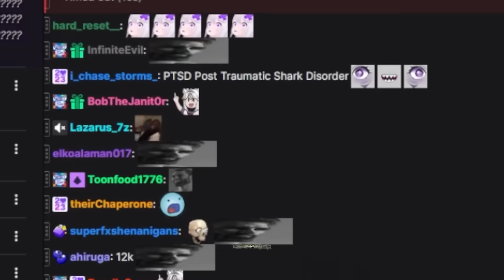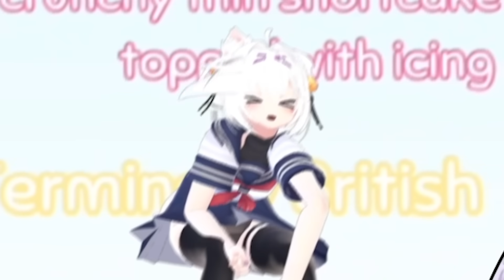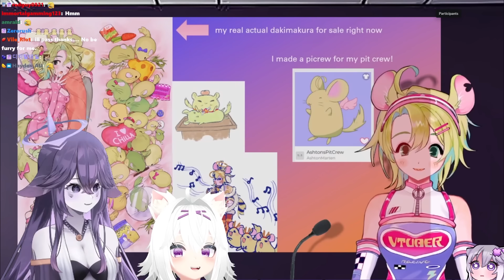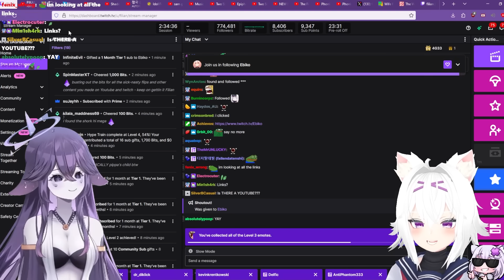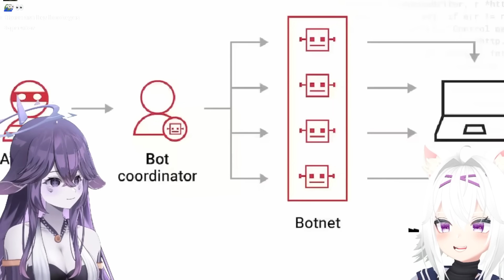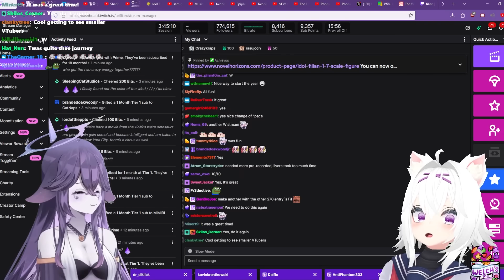These Vtubers must be stopped!